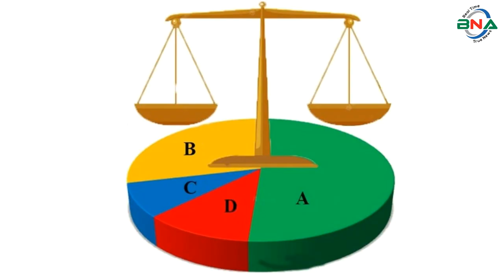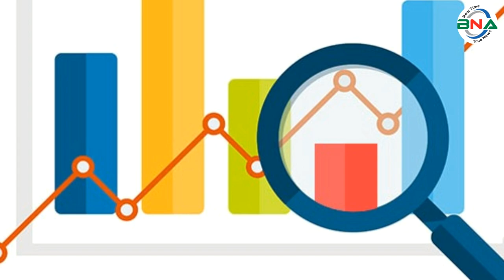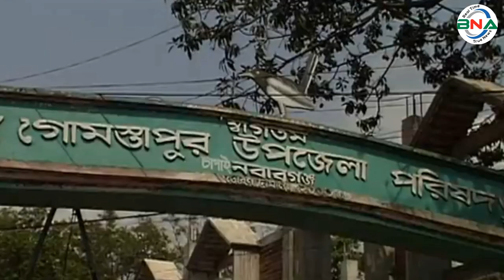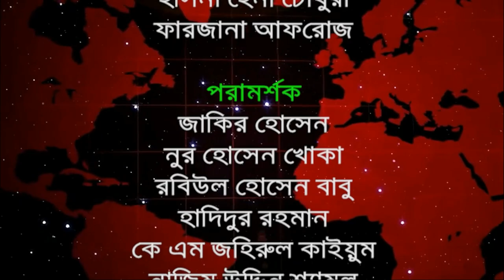দ্বাদশ সংসদ নির্বাচনের হালচাল: সংসদীয় আসন-৪৪ (চাঁপাইনবাবগঞ্জ-২)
সংসদীয় আসন-৪৪
চাঁপাইনবাবগঞ্জ-২
বিএনএ নিউজ টুয়েন্টি ফোর ডটকম দ্বাদশ জাতীয় সংসদ নির্বাচনকে সামনে রেখে ধারাবাহিক নির্বাচনী হালচাল প্রচার করছে। এতে ১৯৯১ সালের ২৭শে ফেব্রুয়ারি অনুষ্ঠিত ৫ম জাতীয় সংসদ থেকে ২০১৮ সালের ৩০শে ডিসেম্বর অনুষ্ঠিত একাদশ সংসদ নির্বাচনের ওপর ভিত্তি করে রাজনৈতিক দল গুলোর আসন ভিত্তিক সাংগঠনিক হালচাল তুলে ধরার চেষ্টা করে যাচ্ছে বিএনএ নিউজ টুয়েন্টি ফোর ডটকম। আজ থাকছে চাঁপাইনবাবগঞ্জ-২ আসনের হালচাল।
চাঁপাইনবাবগঞ্জ-২ সংসদীয় আসনটি ভোলাহাট, গোমাস্তাপুর এবং নাচোল উপজেলা  নিয়ে গঠিত। এটি জাতীয় সংসদের ৪৪ নাম্বার আসন।
১৯৯১ সালের ২৭শে ফেব্রুয়ারি পঞ্চম সংসদ নির্বাচন অনুষ্ঠিত হয়। এই নির্বাচনে চাঁপাইনবাবগঞ্জ-২ আসনে ভোটার  ছিলেন ১ লাখ ৯০ হাজার ৮ শত ৮০ জন। ভোট প্রদান করেন ১ লাখ ৫২ হাজার ৫ শত ৪৫ জন। নির্বাচনে  বিএনপির সৈয়দ মনজুর হোসেন  বিজয়ী হন। ধানের শীষ প্রতীকে তিনি পান ৫১ হাজার ৫ শত ৮১ ভোট।। নিকটতম প্রতিদ্বন্দ্বী ছিলেন আওয়ামী লীগের আফসার আলী । নৌকা প্রতীকে তিনি পান ৩৮ হাজার ৯ শত ৪৫ ভোট।
১৯৯৬ সালের ১৫ই ফেব্রুয়ারি ৬ষ্ঠ জাতীয় সংসদ নির্বাচন অনুষ্ঠিত হয়। বিএনপির শাসনামলে অনুষ্ঠিত এই নির্বাচনে বিএনপি, ফ্রিডম পার্টি এবং কিছু নামসর্বস্ব রাজনৈতিক দল, অখ্যাত ব্যক্তি প্রতিদ্বন্দ্বীতা করেন। বিএনপির সৈয়দ মনজুর হোসেনকে বিজয়ী ঘোষণা করা হয়। তত্ত্বাবধায়ক সরকারের দাবিতে আওয়ামী লীগসহ সব বিরোধী দল এই নির্বাচন বর্জন করে।
এই সংসদের মেয়াদ ছিল মাত্র ১১ দিন। তত্ত্বাবধায়ক সরকার বিল পাশ হওয়ার পর সংসদ বিলুপ্ত ঘোষণা করা হয়।
১৯৯৬ সালের ১২ই জুন সপ্তম  সংসদ নির্বাচন অনুষ্ঠিত হয়। নির্বাচনে ভোটার ছিলেন ২ লাখ ৩ হাজার ৭ শত ৮৮ জন। ভোট প্রদান করেন ১ লাখ ৮০ হাজার ৪শত  ১১ জন। নির্বাচনে বিএনপির সৈয়দ মনজুর হোসেন বিজয়ী হন। ধানের শীষ প্রতীকে তিনি পান ৭৭ হাজার ৬শত ৭৩ ভোট। তার নিকটতম প্রতিদ্বন্দ্বী ছিলেন আব্দুল খালেক বিশ্বাস। নৌকা প্রতীকে তিনি পান ৫৭ হাজার ৩ শত ৫৮ ভোট।
২০০১ সালের ২৭ই ফেব্রুয়ারি অষ্টম সংসদ নির্বাচন অনুষ্ঠিত হয়। নির্বাচনে ভোটার ছিলেন  ২ লাখ ৪৫ হাজার ৯ শত ২৯ জন। ভোট প্রদান করেন ২ লাখ ২০ হাজার ১১ জন। নির্বাচনে বিএনপির সৈয়দ মনজুর হোসেন বিজয়ী হন। ধানের শীষ প্রতীকে তিনি পান ৮৬ হাজার ৯ শত ৪৮ ভোট। তাঁর নিকটতম প্রতিদ্বন্দ্বী ছিলেন আওয়ামী লীগের  জিয়াউর রহমান। নৌকা প্রতীকে  তিনি পান ৭৮ হাজার ৪ শত ১১ ভোট।
২০০৮ সালের ২৯শে ডিসেম্বর নবম সংসদ নির্বাচন অনুষ্ঠিত হয়। নির্বাচনে ভোটার ছিলেন  ২ লাখ ৯০ হাজার ৬ শত ৮৯ জন। ভোট প্রদান করেন ২ লাখ ৭৪ হাজার ৬ শত ৩৮ জন। নির্বাচনে আওয়ামী লীগের জিয়াউর রহমান বিজয়ী হন। নৌকা প্রতীকে  তিনি পান ১ লাখ ৫১ হাজার ৮৫ ভোট। তাঁর নিকটতম প্রতিদ্বন্দ্বী ছিলেন বিএনপির মোহাম্মদ আমিনুল ইসলাম । ধানের শীষ প্রতীকে তিনি পান ১ লাখ ২১ হাজার ৯ শত ৬৯ ভোট।
২০১৪ সালের ৫ই জানুয়ারি দশম জাতীয় সংসদ নির্বাচন অনুষ্ঠিত হয়। নির্বাচনে ভোটার ছিলেন ৩ লাখ ৩২ হাজার ৫ শত ৩৮ জন। নির্বাচনে আওয়ামী লীগের  গোলাম মোস্তফা বিশ্বাস  বিজয়ী হন। নৌকা প্রতীকে তিনি পান ৯৩ হাজার ৫ শত ৮ ভোট। তার নিকটতম প্রতিদ্বন্দ্বী ছিলেন স্বতন্ত্র প্রার্থী খুরশীদ আলম। আনারস প্রতীকে তিনি পান ২৭ হাজার ৮ শত ৯৬ ভোট। তত্ত্বাবধায়ক সরকারের দাবিতে বিএনপি নেতৃত্বাধীন ২০ দলীয় জোট এই নির্বাচনে অংশগ্রহণ করেনি।
২০১৮ সালের ৩০শে ডিসেম্বর একাদশ সংসদ নির্বাচন অনুষ্ঠিত হয়। নির্বাচনে ভোটার ছিলেন ৩ লাখ ৭৭ হাজার  ৫১ জন। ভোট প্রদান করেন ৩ লাখ ১৯ হাজার ৭ শত ২৪ জন।
নির্বাচনে প্রার্থী ছিলেন ৩ জন। নৌকা প্রতীকে আওয়ামী লীগের জিয়াউর রহমান, ধানের শীষ প্রতীকে বিএনপির আমিনুল ইসলাম, হাত পাখা প্রতীকে ইসলামী আন্দোলন বাংলাদেশের ইব্রাহীম খলিল প্রতিদ্বন্দ্বীতা করেন।
নির্বাচনে বিএনপির আমিনুল ইসলাম  নির্বাচিত হন। ধানের শীষ প্রতীকে  তিনি পান ১ লাখ ৭৫ হাজার ৪ শত ৬৬ ভোট। তার নিকটতম প্রতিদ্বন্দ্বী ছিলেন আওয়ামী লীগের জিয়াউর রহমান । নৌকা প্রতীকে তিনি পান ১ লাখ ৩৯ হাজার ৯ শত ৫২ ভোট। কারচুপির অভিযোগে বিএনপি নেতৃত্বাধীন জাতীয় ঐক্যফ্রন্ট নির্বাচন বর্জন ও ফলাফল প্রত্যাখান করে।
২০২২ সালের ১০ই ডিসেম্বর  চাঁপাইনবাবগঞ্জ-২ আসনের সংসদ সদস্য আমিনুল ইসলামসহ বিএনপির ৭ সংসদ সদস্য জাতীয় সংসদ থেকে পদত্যাগ করেন।
 ২০২৩ সালের ১লা ফেব্রুয়ারি চাঁপাইনবাবগঞ্জ-২ আসনে উপ নির্বাচন অনুষ্ঠিত হয়। এতে আওয়ামী লীগের জিয়াউর রহমান বিজয়ী হন। নৌকা প্রতীকে তিনি পান ৯৪ হাজার ৯  শত ২৮ ভোট। তাঁর নিকটতম প্রতিদ্বন্দ্বী ছিলেন  আওয়ামী লীগের বিদ্রোহী স্বতন্ত্র প্রার্থী মোহাম্মদ আলী। আপেল প্রতীকে তিনি পান ২৫ হাজার ৩ শত ৯৯ ভোট।
দ্বাদশ জাতীয় সংসদ নির্বাচনে চাঁপাইনবাবগঞ্জ-২ (নাচোল, ভোলাহাট ও গোমাস্তাপুর)  আসনে আওয়ামী লীগ থেকে মনোনয়ন চাইবেন বর্তমান সংসদ সদস্য জিয়াউর রহমান। আরও মনোনয়ন চাইবেন সাবেক সংসদ সদস্য  গোলাম মোস্তফা বিশ্বাস,  উপনির্বাচনের বিদ্রোহী প্রার্থী সাবেক উপজেলা চেয়ারম্যান খুরশিদ আলম বাচ্চু, রাজশাহী জেলা পরিষদের সাবেক চেয়ারম্যান মোহাম্মদ আলী সরকার, গোমস্তাপুর উপজেলা চেয়ারম্যান হুমায়ূন রেজা, নাচোল উপজেলা চেয়ারম্যান আবদুল কাদের, যুবলীগের সাবেক প্রেসিডিয়াম সদস্য মো. আনোয়রুল ইসলাম আনোয়ার এবং যুবলীগ নেতা রফিকুল আলম সৈকত জোয়ার্দার।
 বিএনপি থেকে মনোনয়ন চাইবেন সাবেক সংসদ সদস্য আমিনুল ইসলাম, জেলা মহিলা দলের নেত্রী মাসউদা আফরোজা হক শুচি, গোমাস্তাপুর উপজেলা পরিষদের সাবেক চেয়ারম্যান বাইরুল ইসলাম।
 এছাড়া জাতীয় পার্টি থেকে আবদুর রাজ্জাক, বিএনএফের নবিউল ইসলাম এবং জাকের পার্টির গোলাম মোস্তফা নিজ নিজ দল থেকে মনোনয়ন চাইবেন।
পর্যবেক্ষণে দেখা যায়, চাঁপাইনবাবগঞ্জ-২ আসনে পঞ্চম, ষষ্ঠ, সপ্তম, অষ্টম ও একাদশ  সংসদে বিএনপি প্রাথীরা টানা বিজয়ী হন। শুধুমাত্র নবম, দশম ও একাদশ সংসদের উপ নির্বাচনে আওয়ামী লীগ প্রার্থীরা বিজয়ী হন।
দ্বাদশ সংসদ নির্বাচনকে সামনে রেখে বিএনএ নিউজ টুয়েন্টি ফোর এর গবেষণা টিম দৈবচয়ন পদ্ধতিতে সারাদেশে জরিপ চালায়।